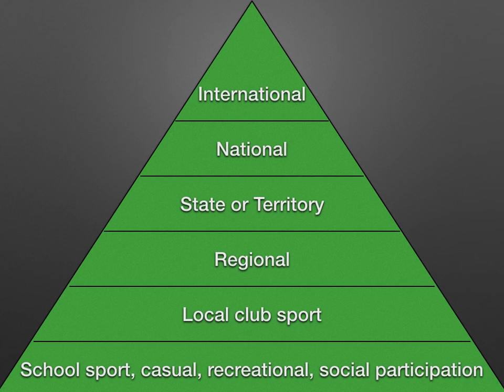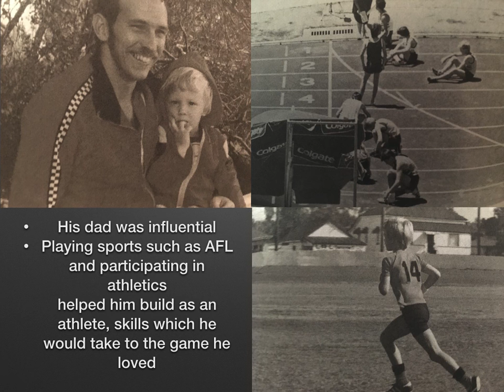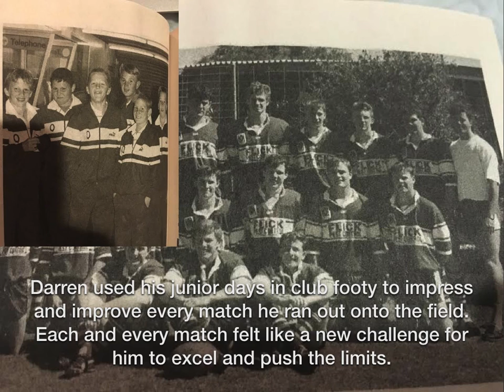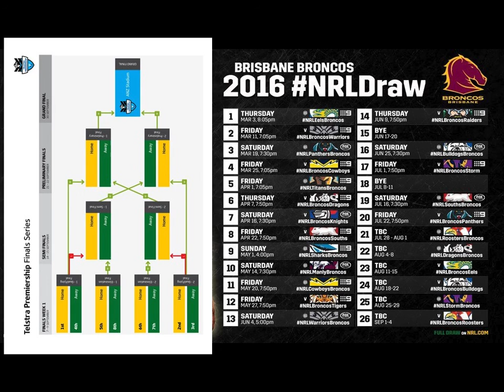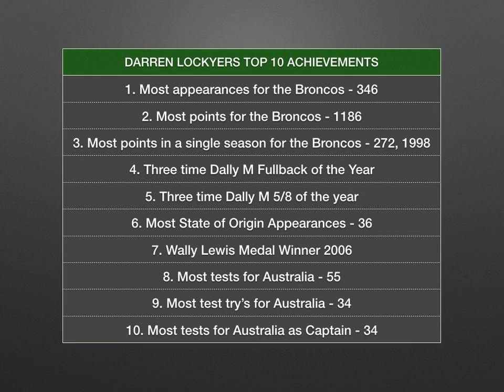9372 - Assessment 2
Shilbury, D. and Kellett, P. (2010). Sport management in Australia. Crows Nest, N.S.W.: Allen & Unwin.

Lockyer, D. (2014). Darren Lockyer Autobiography. North Sydney: Ebury Press.

Bramham, P. and Hylton, K. (2007). Sport Development: Policy, Process and Practice. 2nd ed. [ebook] Great Britian: Routledge. [Accessed 2 May 2016].

Henz, M., Müller, T. and Thiel, S. (2004). Global constraints for round robin tournament scheduling.European Journal of Operational Research, [online] 153(1), pp.92-101. Available [Accessed 2 May 2016].

Bayesian locally optimal design of knockout tournaments. (2008). Journal of Statistical Planning and Inference, [online] 138(7). [Accessed 3 May 2016].

FOX SPORTS PULSE. (2016). myRugbyLeague. [online] Available [Accessed 2 May 2016].

IMAGES:

Broncos 2016 season draw. (2016). [image] Available [Accessed 2 May 2016].
[Accessed 2 May 2016].
Darren Lockyer holding trophies. (2006). [image] Available [Accessed 2 May 2016].